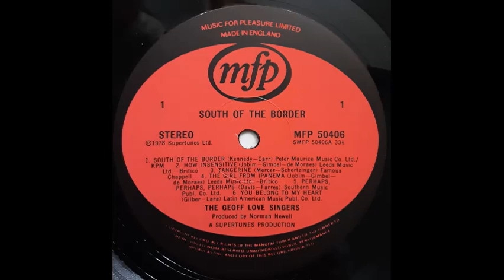Geoff Love Singers - Perfidia [1978]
Track 11, of 12, from the 1978 album "South Of The Border".